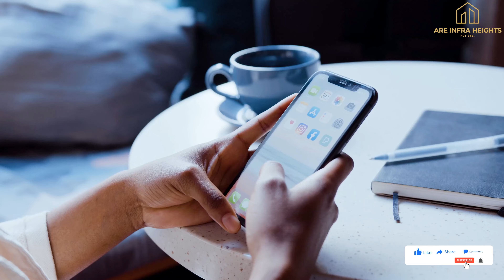Location और Property से जुड़े आपके सवालो का जवाब | ARE INFRA HEIGHTS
⏱️ Office Time: 10 AM - 7 PM

✨ 𝘼𝑹𝙀 𝙄𝑵𝙁𝑹𝘼 𝙃𝑬𝙄𝑮𝙃𝑻 𝑷𝙑𝑻 𝑳𝙏𝑫 ✨